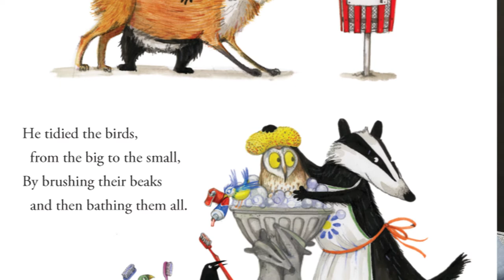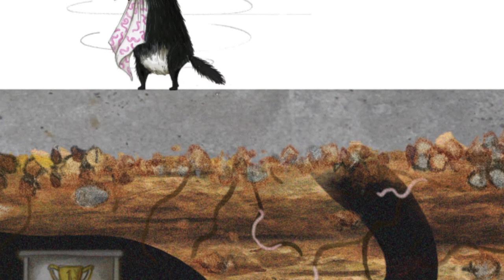Storytime with Pauline Quirke - Tidy